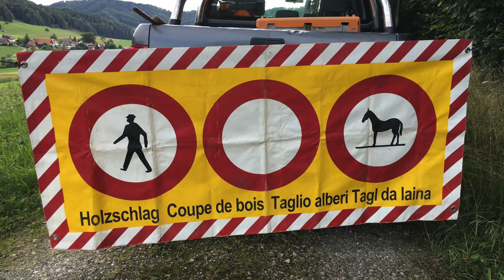Borkenkäferrodung 2020 bei Turbenthal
Muggler Forst GmbH im Einsatz
Borkenkäferrodung August 2020 bei Oberhofen Nähe Turbenthal
Ca. 330 m3 befallenes Holz geschnitten und Wald gesäubert